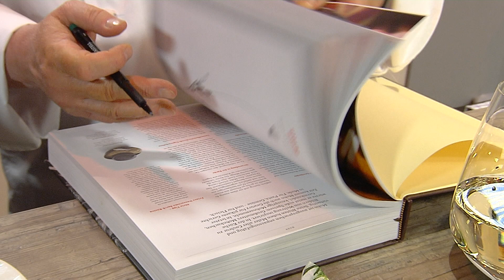Ihr Lieblingsgericht Alfons Schuhbeck: Schnitzel, Kartoffelpüree gekocht von Gloria von Thurn &Taxis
Jeder hat es – sein Lieblingsgericht, meist aus der Kindheit, das mit einer persönlichen Geschichte verknüpft ist, sei es der Sauerbraten von Oma Senta, die Brez´nknödel von Tante Anna, Mamas Weihnachtsplätzchen, oder ihr habt aus dem Urlaub eine tolle Anregung mit nach Hause genommen und nachgekocht.

Jeder hat in diesem Sendungsformat die Chance sein Lieblingsgericht mit der Geschichte dahinter vorzustellen und dieses Gericht dann gemeinsam mit mir zu kochen.